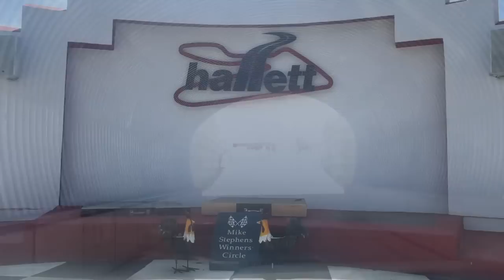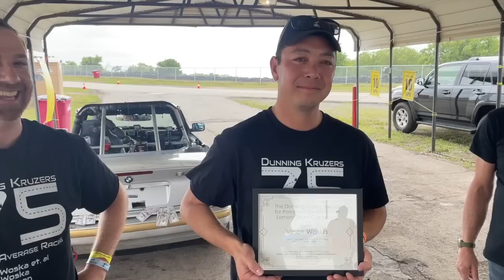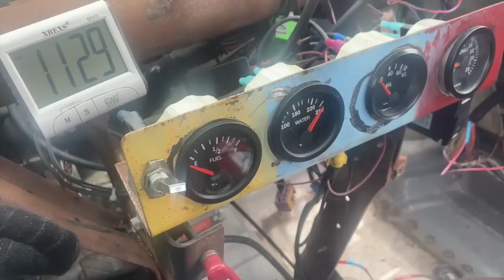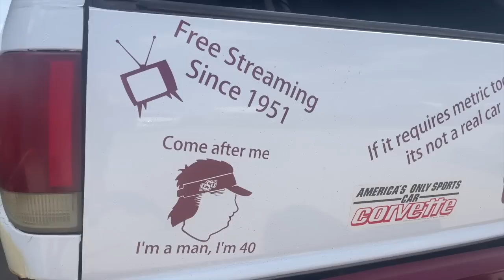Tiger King is now a racecar driver? - 24 Hours of Lemons Wrapup--Hallett '23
Nick and Eric are back from the inaugural Lemons Hallettosis event in Oklahoma where we had trunk monkeys and tiger kings.